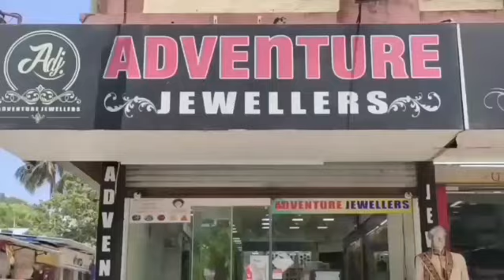सिलवासा में मनाई गई जीत की खुशी Silvassa Me Manai Gai Jeet Ki Khushi Silvassa News Bjp Ki Jeet